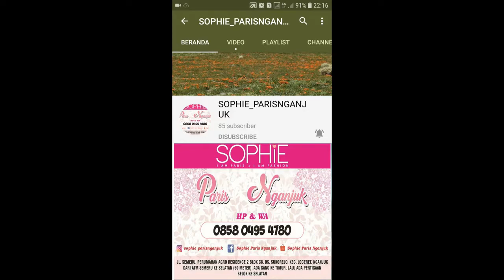ALICIA WATCH SOPHIE PARIS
Jam tangan wanita dengan tali jam berbahan stainless steel berwarna silver, dan bezel berwarna silver bertabur stone, 1 ATM dan free tin box
Product Type                          :ANALOG
Strap Material                        :Metal/Alloy
Strap Length                          :S: 17.5 CM
Case Shape                           :Round
Case Size                              :D: 3.7 CM
Dialer Color                          :putih

1. Bisa daftar mandiri melalui
2. Bisa kita daftarkan gratis ( tanpa id card , katalog dan atarter kid)
3. Pendaftaran 25rb (free id card, starter kid n katalog)

[16:18, 3/5/2020] CALTIRA ROSIANA: Sebagian besar produk sudah kita upload d youtube channel kita

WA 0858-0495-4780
Shopee : shopie_paris_nganjuk

1. Transver
2. Cod (bayar di rumah alamat rumah costumer dikenakan ongkir)
3. Cod di lokasi yang telah ditentukan oleh SOPHIE PARIS NGANJUK free)* Lokasi COD*
1. jl. Semeru Perumahan Argo Residence 2 blok C8. Sukorejo.loceret.nganjuk(dekat atm Bri jalan semeru). Depan atm semeru ada ruko kosong. Disebelah ruko ada jalan masuk (silahkan masuk mengikuti jalan dan belok kanan) jam 8 sampai 2 sore
2. INDOMARET depan STKIP PGRI Nganjuk jl. Abdul Rahman Saleh no 21. Dekat Rumah sakit Bayangkara, jam 3 sampai jam 7 malam Terimakasih